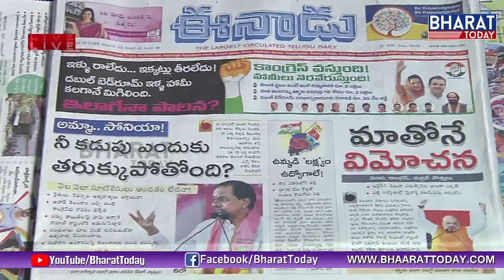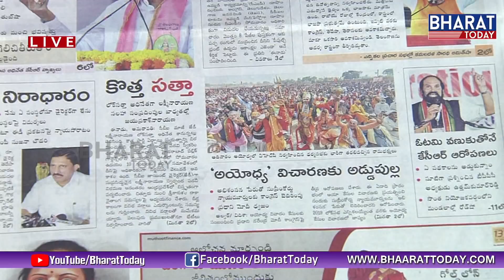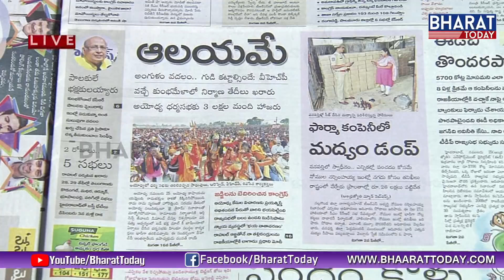Clear Cut With Senior Journalist Raka Sudhakar | Daily News Analysis | 26th NOV 2018 | Bharat Today